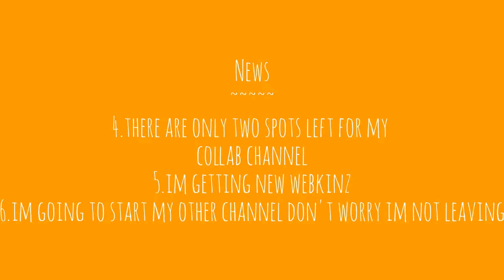News from thewebkinz14 2nd episode